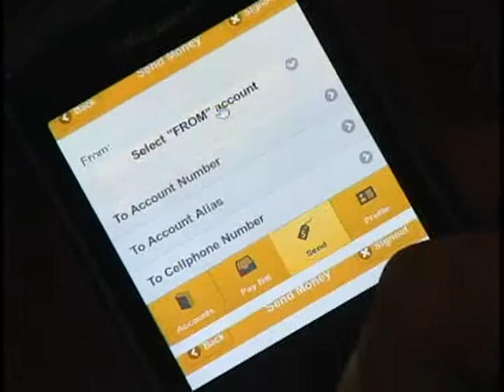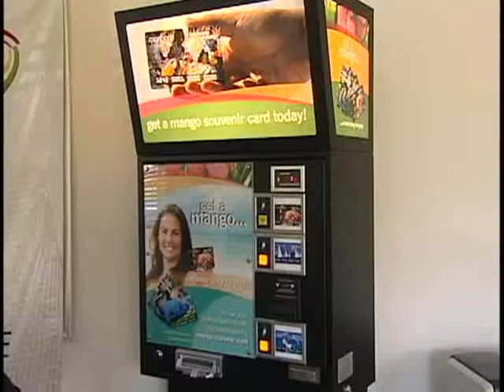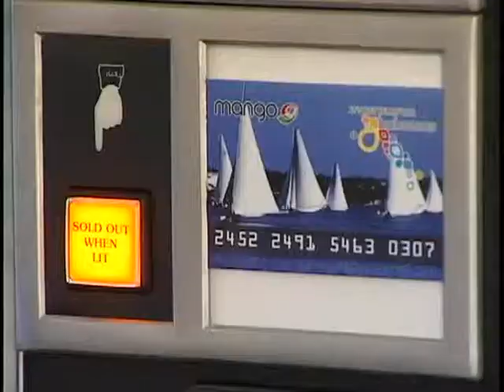Mango News Coverge NB12 August 4, 2011